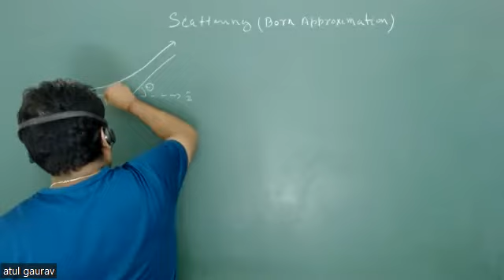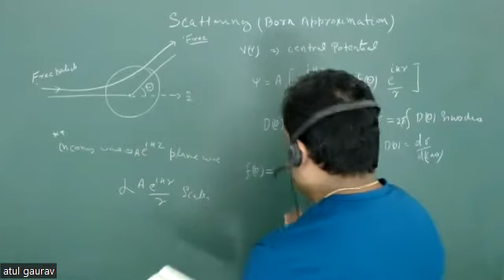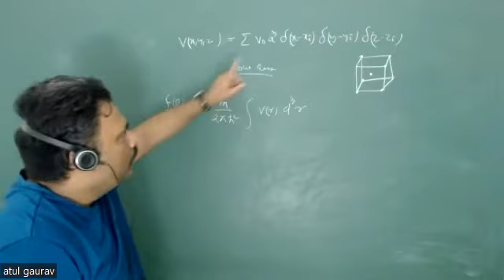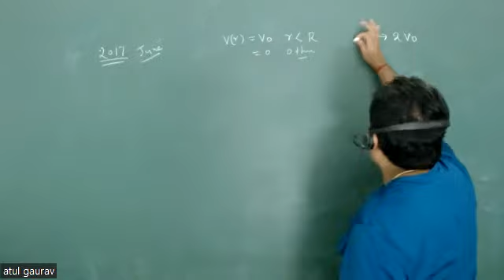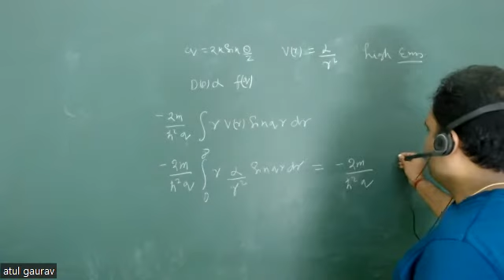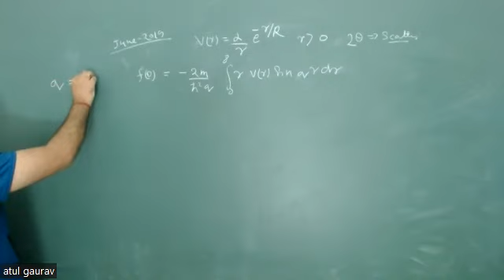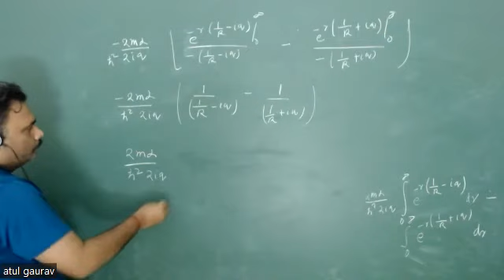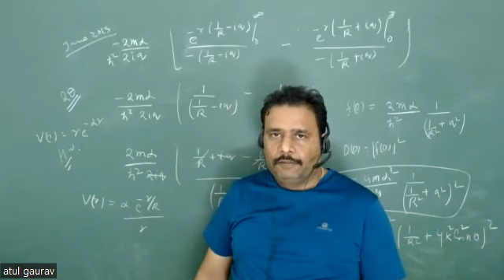Scattering: Born Approximation Lecture 2